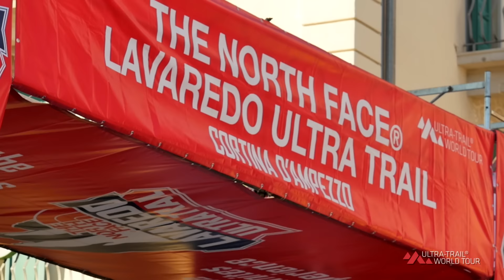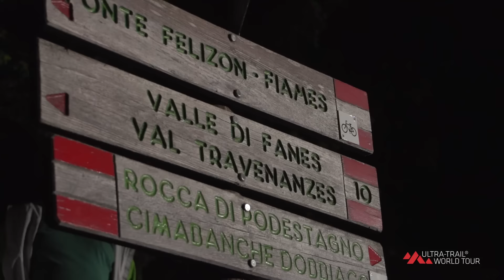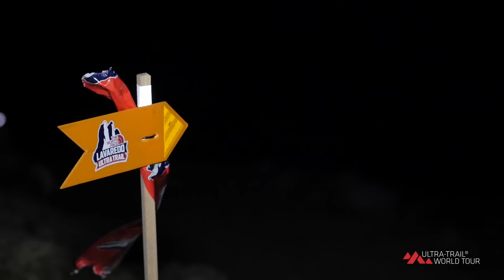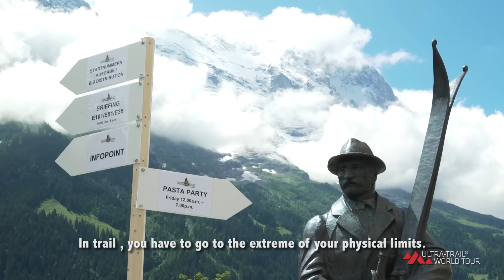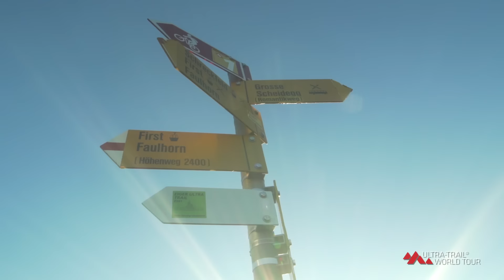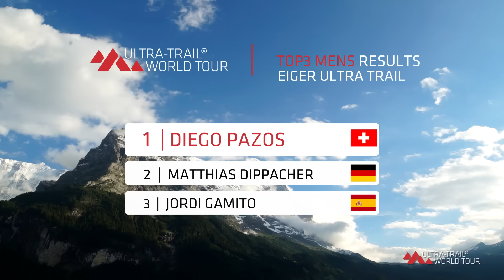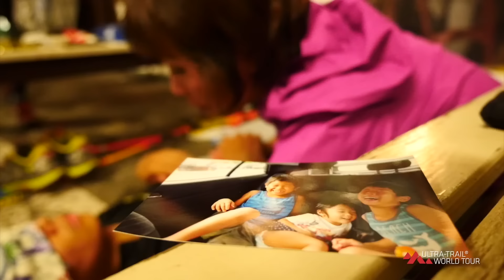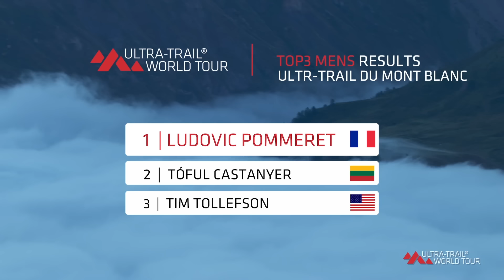Ultra-Trail® World Tour in 13' - ep. 3 by Epic TV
Lavaredo Ultra-Trail, Italy
Eiger Ultra-Trail, Switzerland
UTMB, France, Italy, Switzerland